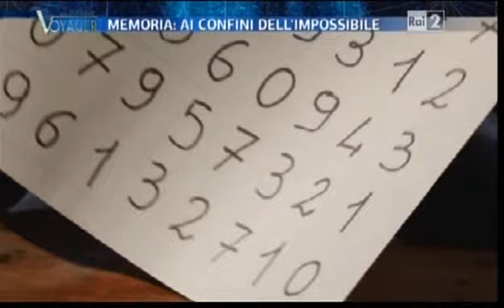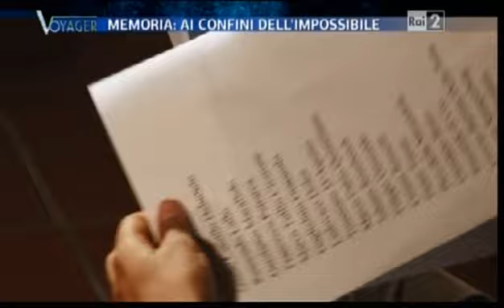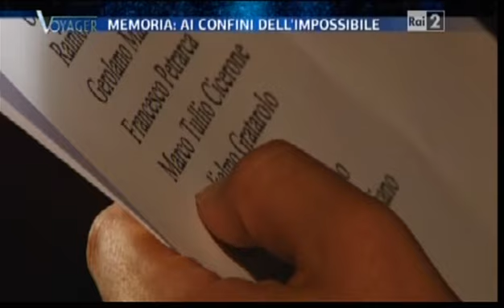Federico Soldati a Voyager - Marzo 2012